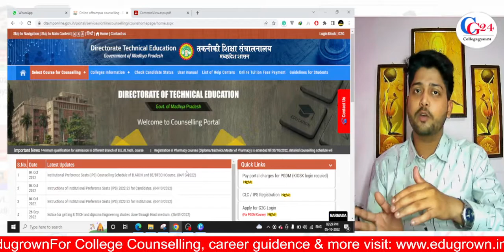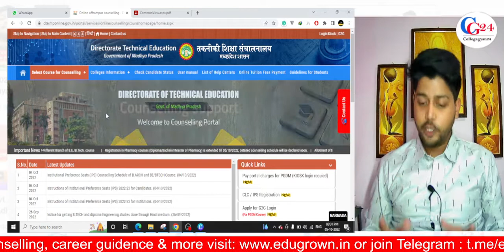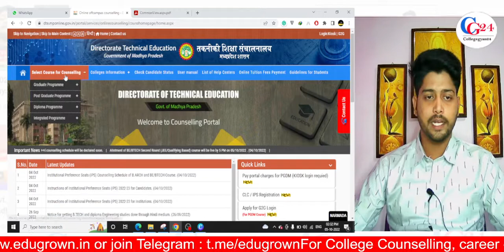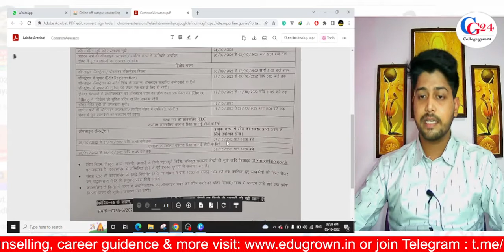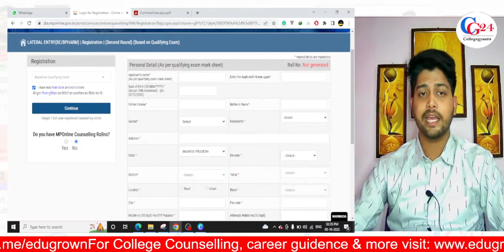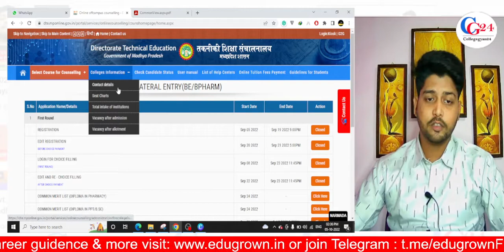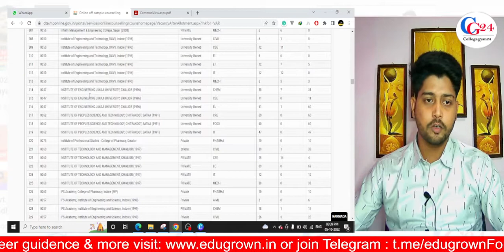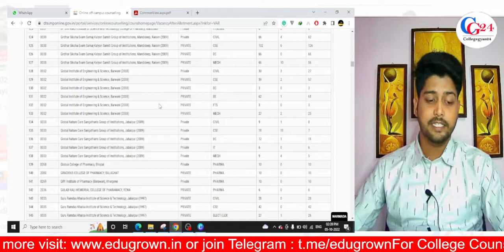Mp Direct Lateral Entry Admission for B.Tech/B.Pharma | Apply Soon!! | Last Date 7-Oct | Ashish Sir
🎁 Separate YouTube Channels